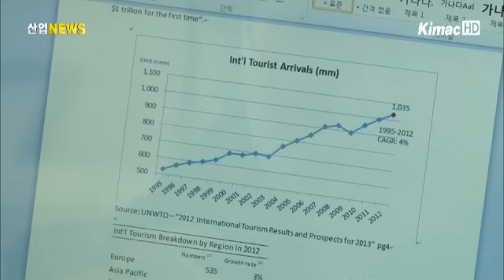공간 나눔으로 삶을 공유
[앵커멘트]
요즘 사무실을 내거나 집을 구하려면 많은 비용이 소요됩니다. 그래서 창업을 시작한 젊은 기업가들이나 갓 독립한 대학생과 사회초년생들이 어려움을 겪고 있는데요. 공간을 빌려주면서 새로운 가치를 나누는 기업이 있어 소개합니다. 오지혜 기자입니다.

[리포트]
여행 벤처기업과 사회적 투자업체 직원들, 프리랜서 작가가 한 공간에서 업무를 보고 있습니다.

이곳은 독자적인 사무공간을 마련하기 어려운 젊은 기업가들에게 공간을 대여해준 장소입니다.

60여 평의 공간 안에는 의견을 교환하기 좋은 구조의 작업공간과 커피 한잔을 마시며 담소를 나누는 공간, 회의를 위한 공간 등이 있습니다.

피곤하면 마음 편히 쉴 수 있도록 다락방도 자리하고 있습니다.

하지만 공간을 나누는 것만이 전부가 아니라, 다양한 사람들이 자신의 전문성과 아이디어를 가지고 서로 정보를 공유한다는 점이 가장 큰 장점입니다.

[인터뷰 - 백민서 / 공간이용자(여행벤처기업)]
~ 미국 탐방투어(프로그램을)를 계획하고 있어요. 그래서 오전에 이야기를 나누고 있었는데, 옆에 계시던 분이 유학생 출신이라 선뜻 모교의 학생들에게 연락을 해서 도움을 주시겠다고.

종로구의 오래된 한옥을 개조해서 만든 집입니다.

3개의 방에 외국인 유학생과 대학생, 사회초년생 등 6명이 함께 생활하고 있습니다.

부엌과 거실은 공동으로 사용하고 빌트인가구와 공과금을 포함해 보증금 없이 한 달에 35만원에서 55만 원정도의 월세를 냅니다.

심각한 주거 난을 해소할 뿐만 아니라 공동주거라는 형태로 삶의 질을 높이기 위해 5명의 청년 공동대표가 운영하고 있습니다.

[인터뷰 - 김정헌 / 셰어하우스 공동대표]
~ 주거 소외계층들에게 단순히 원룸, 오피스텔, 기숙사 이런 주거문화만 있는 게 아니라 다 같이 함께 사는 것이 좋은 주거문화가 있다는 것을 알려드리고 싶고, 1인가구가 넘쳐나는 이 시대에 같이 사는 게 훨씬 더 삶의 질을 높여주고 행복한 삶이라는 걸.

이들 기업은 공간을 소유하는 개념에서 벗어나 공유하면, 삶의 새로운 가치를 함께 나눌 수 있다는 것을 보여주고 있습니다. 산업뉴스 오지혜입니다.